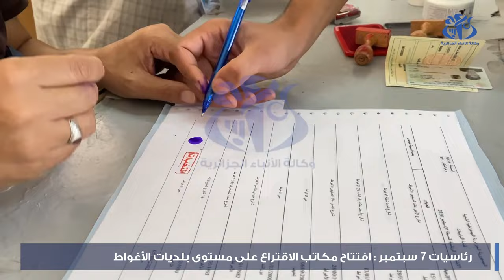رئاسيات 7 سبتمبر : افتتاح مكاتب الإقتراع على مستوى بلديات الاغواط